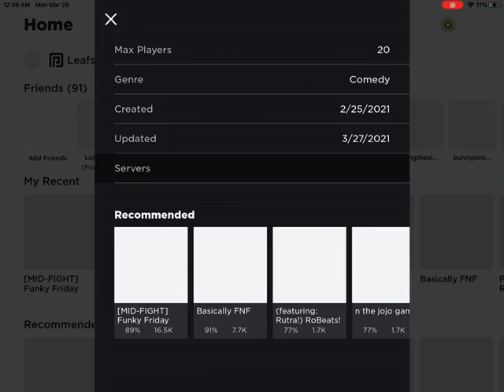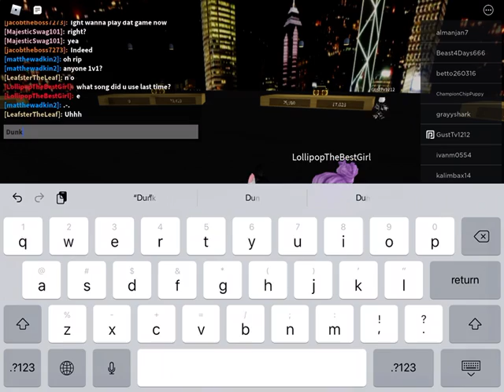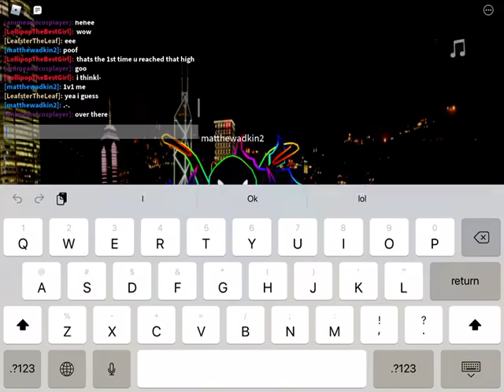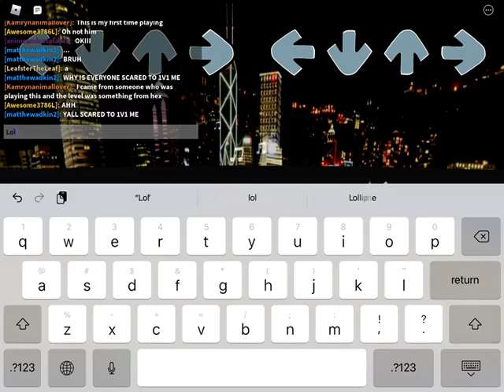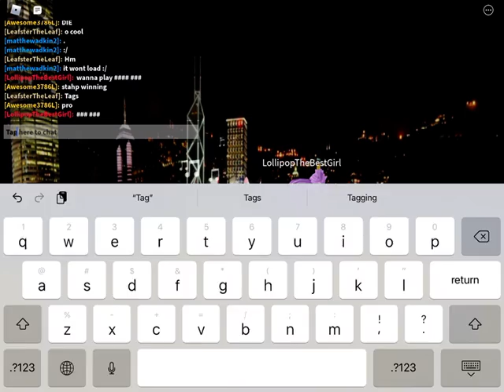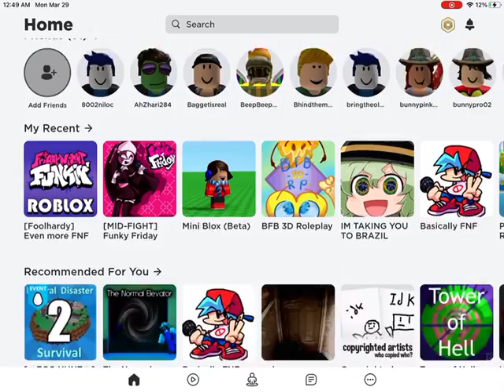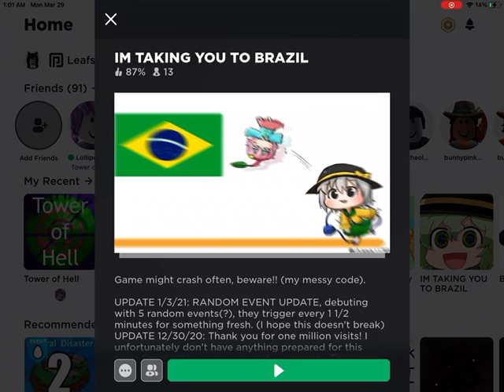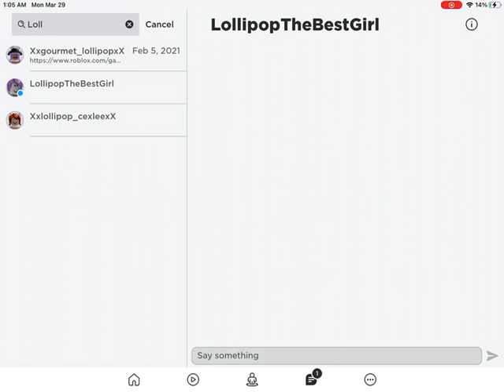Yesn’t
Playing with frens